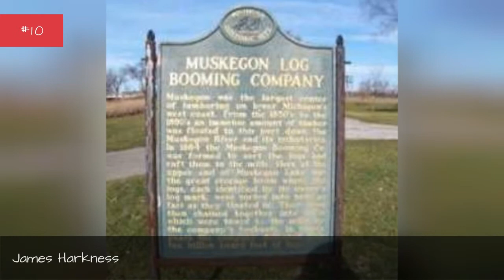Famous People From Derbyshire 💚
List of famous people from Derbyshire, including photos when available. The people below are listed by their popularity, so the most recognizable names are at the top of the list. Some of the people below are celebrities born in Derbyshire, while others are simply notable locals. If you're from Derbyshire you might already know that these prominent figures are also from your hometown, but some of the names below may really surprise you. This list includes people who were born and raised in Derbyshire, as well as those who were born there but moved away at a young age.List people include Jim Hutchinson, Dave Smith and more.If you want to answer the questions, "Which famous people are from Derbyshire?" or "Which celebrities were born in Derbyshire?" then this list is a great resource for you. more
0:00 - Intro
0:00:08 - Joan Rice
0:00:19 - Mark Chadbourn
0:00:30 - Bill Storer
0:00:41 - Steven Hall
0:00:52 - William Gell
0:01:03 - J. E. B. Seely, 1st Baron Mottistone
0:01:16 - Dafydd Wigley
0:01:27 - Ivor Grattan-Guinness
0:01:39 - Sir Charles Fox
0:01:50 - Samuel Pegge
0:02:01 - James Bagshaw
0:02:12 - Rik Makarem
0:02:23 - Tom Chambers
0:02:35 - Mickey Simmonds
0:02:46 - Michael Knowles
0:03:00 - Richard Felix
0:03:11 - Ellen MacArthur
0:03:23 - John Woodward
0:03:34 - Edwin Hatch
0:03:45 - George Stanhope
0:03:57 - Frances Fyfield
0:04:08 - Nigel Hitchin
0:04:20 - Gordon Pask
0:04:31 - E. W. Hobson
0:04:42 - James Harkness
0:04:53 - John Cowper Powys
0:05:05 - John Flamsteed
0:05:16 - Joan Waste
0:05:27 - Samuel Richardson
0:05:38 - Rick Allen
0:06:05 - Robert Lindsay
0:06:32 - Herbert Spencer
0:06:51 - Maurice Oldfield
0:07:02 - Arthur Lowe